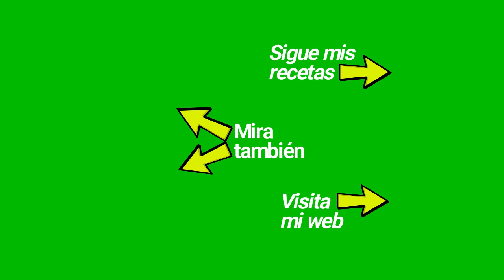🐟💚💖Listo En Solo 15 Minutos Fácil Saludable y Nutritivo ¡Pruébalo y Repetirás!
Una comida o cena sencilla, barata, fácil, muy saludable y rápida basada en el 𝙀𝙎𝙈𝘼𝙍𝙍𝙄𝙎, un plato tradicional marinero de la Costa Dorada-Tarragona-España y que cocinaban los pescadores en en alta mar, con el pescado sobrante que no se podía comercializar, por lo general boquerones.

Fideos del nº4: 200g.
Boquerones (limpios y sin espina central ni laterales): 300g.
Cebolla: 1 unid.
Diente de ajo: 1 unid.
Tomate rojo: 1 unid.
Tiras de pimiento del piquillo asado: 2 cuch. soperas
Guisantes (frescos, en conserva o congelados): 1 puñado
Vino blanco seco: 1 vaso pequeño
Caldo de pescado (brick), pastilla o agua: 600ml.
Sal
Pimentón dulce: 1 cuch. pequeña
Aceite de oliva: 3 cuch. soperas

En su origen, 𝗲𝗹 𝙀𝙎𝙈𝘼𝙍𝙍𝙄𝙎 no lleva fideos de ningún tipo, era simplemente el pescado con su buena salsa para mojar pan, pero 𝘆𝗼 𝗵𝗲 𝗾𝘂𝗲𝗿𝗶𝗱𝗼 𝗮ñ𝗮𝗱𝗶𝗿𝗹𝗲 𝗲𝘀𝘁𝗲 𝗶𝗻𝗴𝗿𝗲𝗱𝗶𝗲𝗻𝘁𝗲 (𝗹𝗼𝘀 𝗳𝗶𝗱𝗲𝗼𝘀) 𝘆 𝗼𝘁𝗿𝗼𝘀 𝗺á𝘀, 𝗽𝗮𝗿𝗮 𝗲𝗻𝗿𝗶𝗾𝘂𝗲𝗰𝗲𝗿𝗹𝗼 𝘆 𝗵𝗮𝗰𝗲𝗿𝗹𝗼 𝗺á𝘀 𝗰𝗼𝗺𝗽𝗹𝗲𝘁𝗼, 𝗰𝗼𝗻𝘃𝗶𝗿𝘁𝗶é𝗻𝗱𝗼𝗹𝗼 𝗮𝘀í 𝗲𝗻 𝘂𝗻 𝗲𝘀𝘁𝘂𝗽𝗲𝗻𝗱𝗼 𝗽𝗹𝗮𝘁𝗼 ú𝗻𝗶𝗰𝗼.
𝗨𝗻 𝗰𝗼𝗻𝘀𝗲𝗷𝗼: Si tienes cazuela de barro, utilízala para preparar estos fideos ¡es perfecta!

🔴 R͙E͙G͙I͙S͙T͙R͙A͙T͙E͙ ͙G͙R͙A͙T͙I͙S͙ para recibir todas mis recetas y publicaciones en tu mail

🔴 𝑪𝑳𝑰𝑪𝑨 𝑨𝑸𝑼𝑰 para ver la 𝗥𝗘𝗖𝗘𝗧𝗔 𝗘𝗦𝗖𝗥𝗜𝗧𝗔 🙂SIN PUBLICIDAD🙂 y todos sus TRUCOS, CONSEJOS, SUGERENCIAS y MUCHO MÁS.